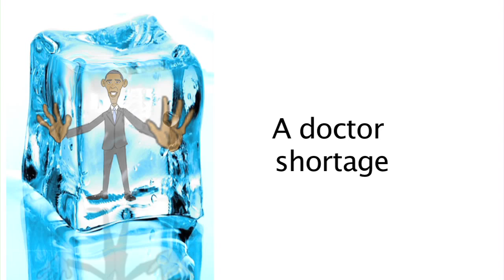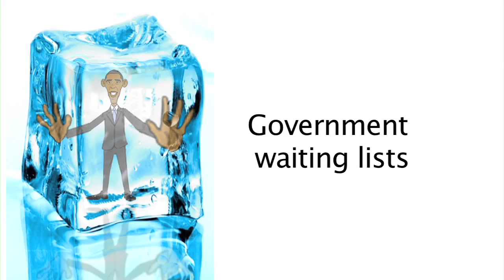RI Senate Candidate Mark Zaccaria introduces anti-ObamaCare movie SICK AND SICKER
ObamaCare will lead to medicine being controlled by politicians and bureaucrats like we see in Canada.  You can't vote against ObamaCare directly but you can vote against the politicians who voted for ObamaCare and those who support it.  Rhode Island Senate candidate Mark Zaccaria introduces the movie SICK AND SICKER which shows the terminal destination of ObamaCare is where Canadians are already living...and dying.